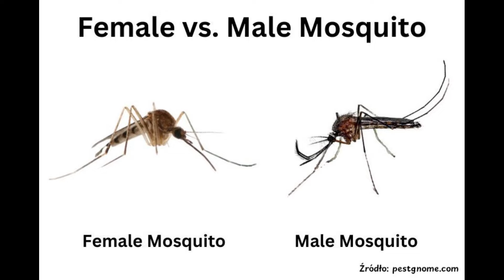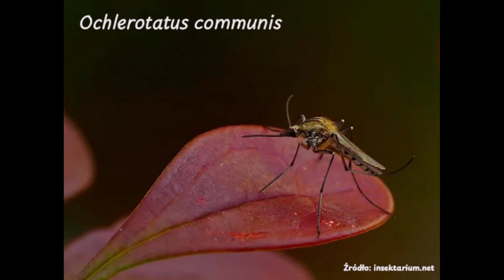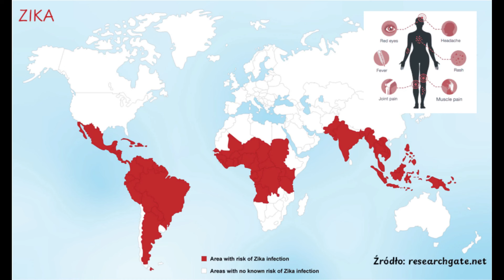CO NAS GRYZIE?!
Część 1 nowej serii ;)
Poznajcie pierwszego podejrzanego - ma długi aparat gryząco ssący, długie skrzydła i dłuuuugie nogi ;)